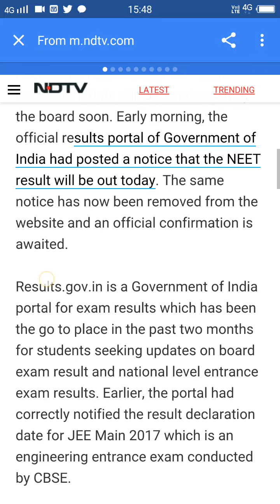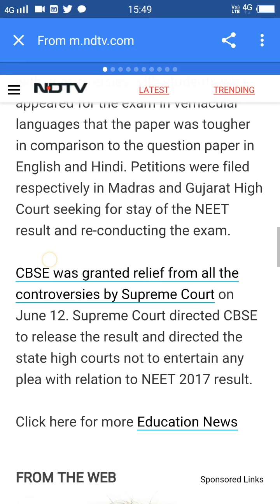नीट2017।। आज 20 जून को नही आएगा नीट का परीक्षा परिणाम। आज नही आ सकेगा रिजल्ट cbsc ने दी सूचना।।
Jai hind।।

आज नही आएगा नीट का परीक्षा परिणाम।।।।